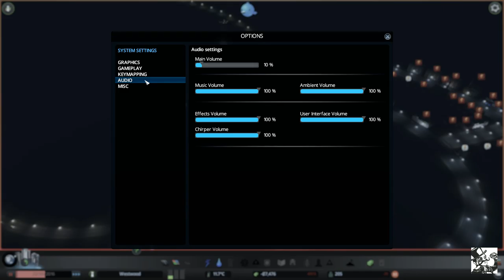Cities Skylines: #001 A very rocky start.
Cities Skylines was built on the fail of the last SimCity and it did an amazing job! Core of this City Builder is the traffic simulation which is complex and quite realistic.
Let's see how well I can handle this...

►Game: Cities Skylines
►Perspective: Felix (Kebablord)
►Graphics Settings: Max. Settings (European Filter)